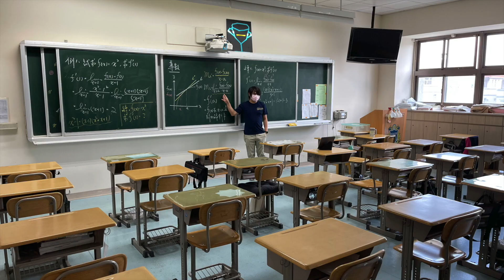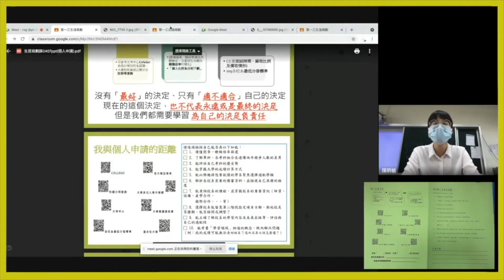[ 停課挑戰！我們一起攜手度過 ] 葳格中學部 防疫不停學